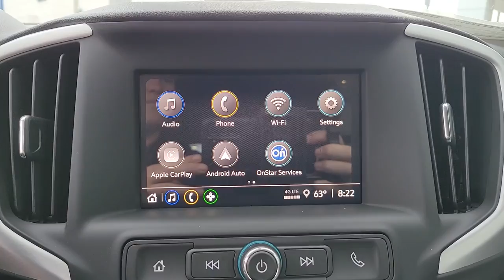2022 GMC Terrain St. Petersburg, Tampa, Clearwater, Palm Harbor, Largo, FL 71630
Marine Metallic New 2022 GMC Terrain available in Saint Petersburg, Florida at Crown Buick GMC. Servicing the Tampa, Clearwater, Palm Harbor, Largo, FL area.

Marine Metallic 2022 GMC Terrain SLE FWD 1.5L DOHC 25/30 City/Highway MPG